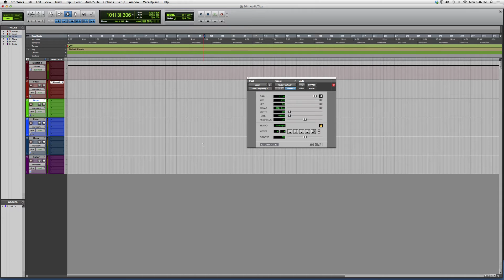544 Overview Of The Powerful Extra Long Delay Plug In Inside Protools